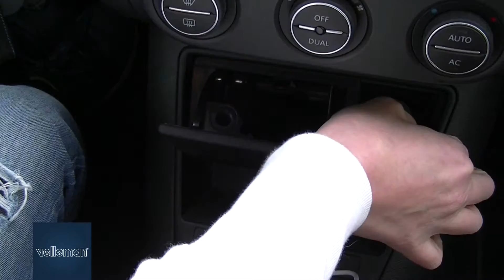CARSUSB9 - DUAL USB CAR CHARGER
VELLEMAN - DUAL USB CAR CHARGER, 5 V - 2.1 A , 10.5 W max.